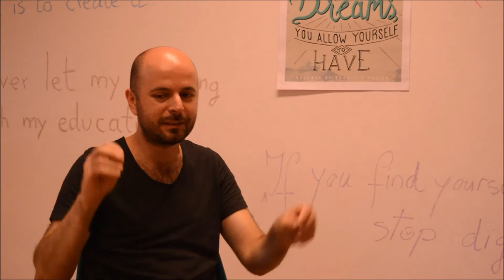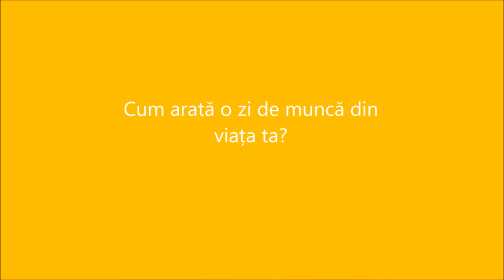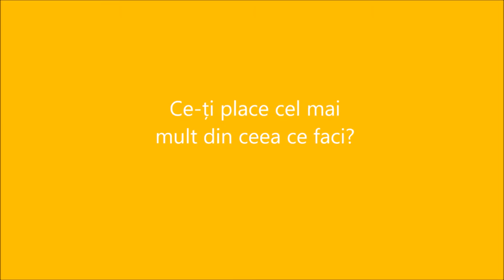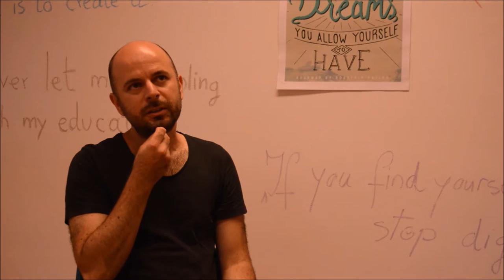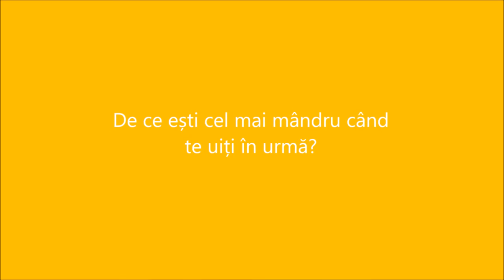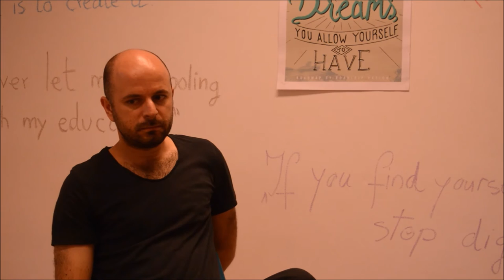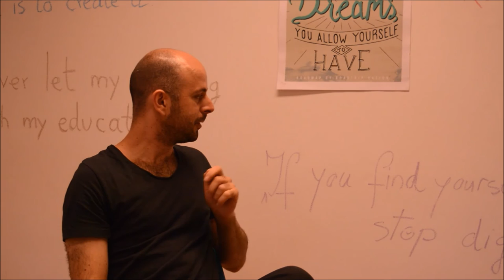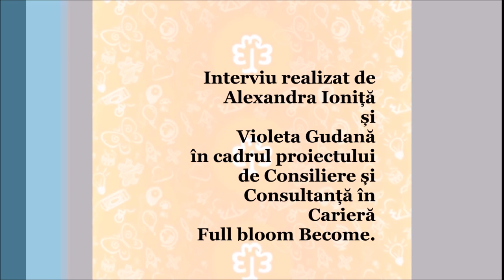Interviu cu Marius Olteanu - regizor de film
Cum ai ajuns să faci ceea ce faci?
Ce înseamnă o carieră de succes pentru tine?
Cum pot ajunge și eu să fac ce-mi place și să fiu și plătit(ă) pentru asta?

Un interviu realizat de Alexandra Ioniță pentru proiectul Become.